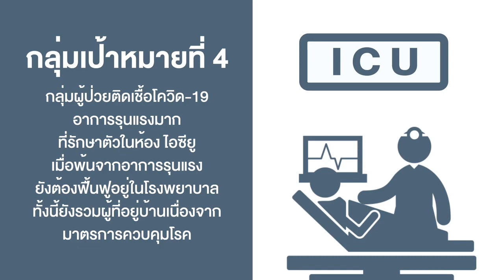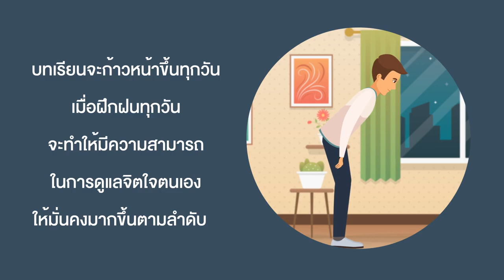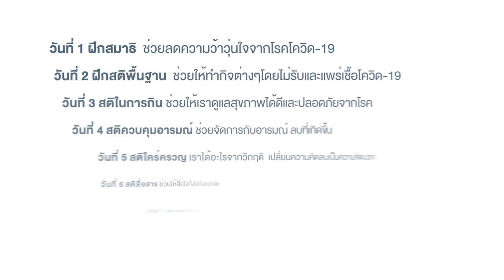แนะนำหลักสูตรการดูแลจิตใจในวิกฤตโควิด-19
Introducing the Mind Care Program